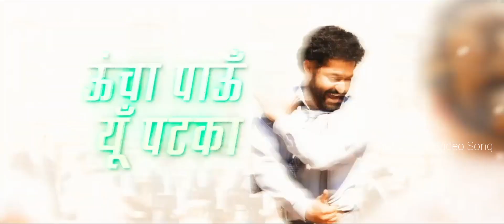Nacho Nacho RRR